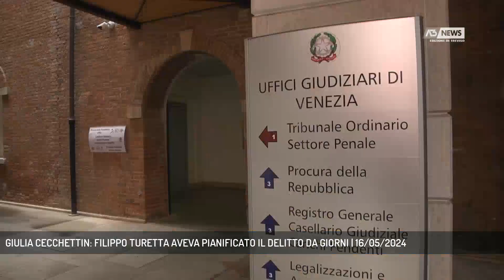GIULIA CECCHETTIN: FILIPPO TURETTA AVEVA PIANIFICATO IL DELITTO DA GIORNI | 16/05/2024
A3 NEWS Treviso 16/05/2024 - VENEZIA - All’indomani della chiusura delle indagini della Procura, emergono nuovi dettagli sconcertanti sul piano diabolico messo in atto da Filippo Turetta per uccidere l’ex fidanzata Giulia Cecchettin.   || Tra gli elementi che hanno portato la procura di Venezia a contestare a Filippo Turetta, la premeditazione dell’omicidio di Giulia Cecchettin, c’erano anche appunti, trovati nel pc del 22enne di Torreglia, su come legarla per immobilizzarla e farla tacere. Sono anche state trovate tracce di un programma con cui poteva controllare i suoi spostamenti, attraverso il cellulare, che non è mai stato ritrovato. E poi le ricerche online di corde, badili, manette. Per la Procura, Turetta, ora detenuto del carcere veronese di Montorio, aveva pianificato nel dettaglio l’omicidio di Giulia avvenuto lo scorso 11 novembre, con una prima aggressione nel parcheggio di Vigonovo e una seconda più violenta nella zona industriale di Fossò dove dalle immagini di una videocamera la si vede aprire la porta dell’auto in movimento e provare a scappare, lui che la raggiunge per colpirla alla testa e poi prenderla in braccio e riporla sul sedile posteriore dell’auto, dove è morta. Qui Turetta avrebbe, infatti, infierito su di lei col coltello. Un progetto pianificato almeno quattro giorni prima del delitto. Con l’ aggravante della crudeltà.Ora il suo avvocato, Caruso, avrà 20 giorni per chiedere un interrogatorio. Ancora alcuni i punti da chiarire: in primis dove siano la borsa e il cellulare di Giulia. - Intervistati BRUNO CHERCHI (PROCURATORE CAPO VENEZIA) (Servizio di Ilaria Marchiori) - Segui Antenna Tre anche sul digitale terrestre! Visita il sito